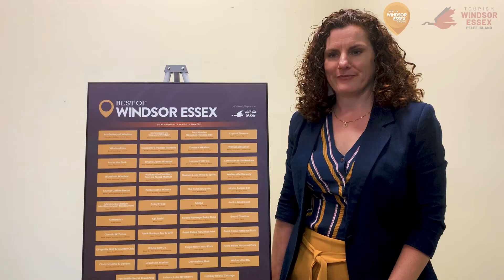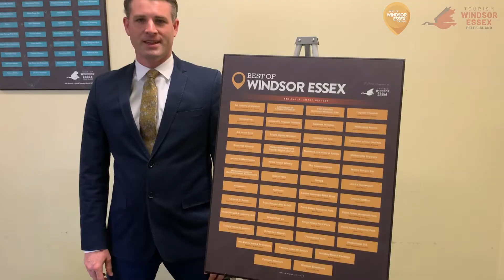5th Annual Best of Windsor Essex Award Winner Announcement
We're excited to announce the winners of the 5th Annual Best of Windsor Essex Awards.

Originally planned to be announced on March 25th but delayed due to COVID-19. Congratulations to all of our winners!

Click bestofwindsoressex.ca to find all the winners and finalists in all 45 awards.